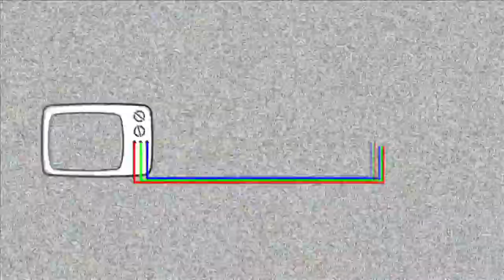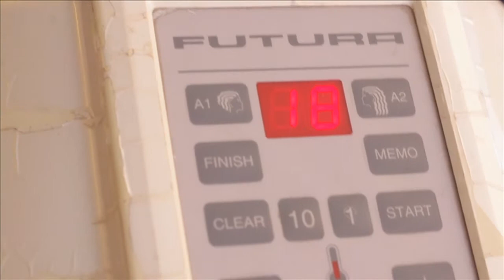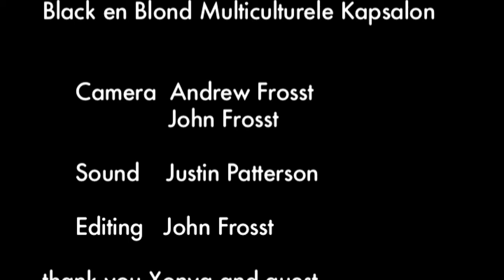Cutting Hair at Black & Blonde hair salon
Xonja's hair salon "Black and Blonde" has been serving a multicultural clientele in Hoorn for a long time. In this episode, she adds hair extensions and cuts the hair of one of her loving customers.